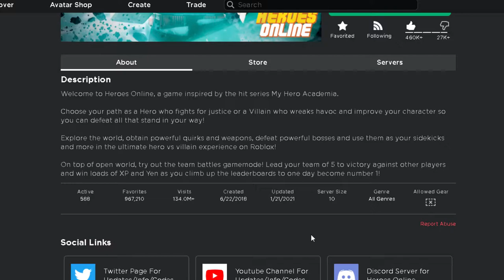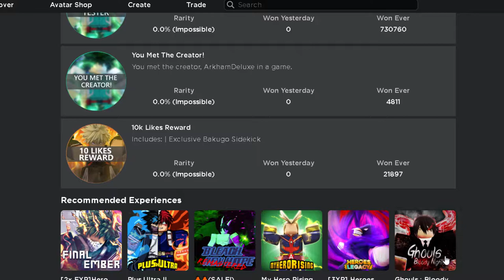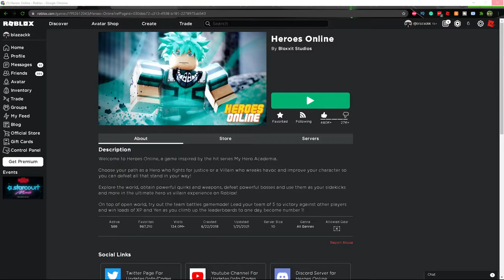Playing This Roblox My Hero Academia Game after a Year... Heroes Online